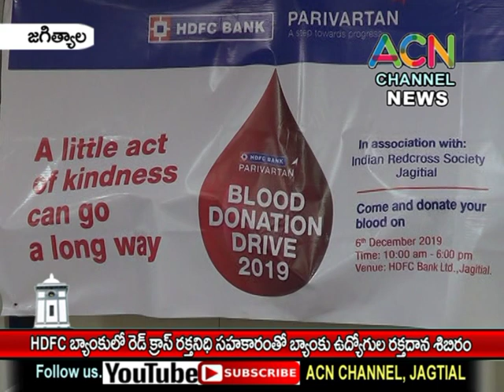జగిత్యాల : పట్టణ HDFC బ్యాంకు లో రెడ్ క్రాస్ రక్త నిధి సహకారం తో బ్యాంకు ఉద్యోగుల రక్తదాన శిబిరం